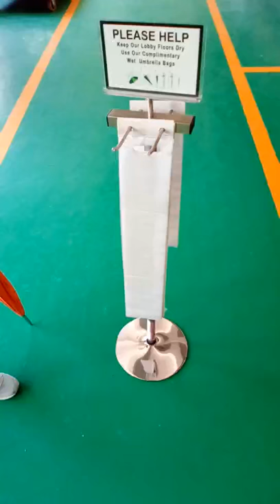how to use umbrella bag stand